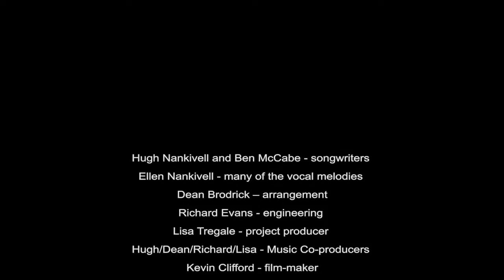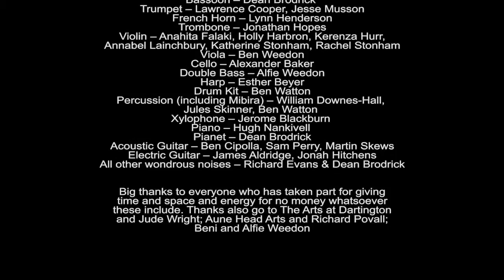What We All Need by Assembly - SWMS Christmas Charity Single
South West Music School (SWMS) are excited to announce that as of Monday 3rd December 2012 their inspirational charity Christmas single is available to download in the UK.

Lyrics.

What We All Need      by Hugh Nankivell and Ben McCabe

What we all need is love and money
What we all need is fruit and veg
What we all need is a home to go to
What we all need is a nice warm bed

What we all need is air and water
What we all need is time and space
What we all need is a path to walk down
What we all need is a pair of ears

play the viola
play the clarinet
play the cornet
play the drum kit

What we all need is a change of mind
What we all need is safe and sound
What we all need is a voice to sing
What we all need is a chat
What we all need is a self portrait
What we all need is a swapping shop
What we all need is pass it on
What we all need is an open door

play the recorder
play the saxophone
play ukelele
play the trombone
play the mbira
play the xylophone
play the harp'n'gong
play the metronome

What we all need is care and attention
What we all need is left and right
What we all need is homeostasis
What we all need is an open mike
What we all need is a bus to catch
What we all need is a joke to laugh at
What we all need is a cup of tea
What we all need is mum and dad

play the banjo
play the castanets
play the oboe
have you started yet?
play the sleigh bells
play the french horn
play the atenteben
come on

Piano
Bassoon
Cor Anglais
Didjeridoo
Ondes Martenot
Mandoline
Sarangi
Theremin
Hurdy Gurdy
Guitar
Charango
Melodica
Sleigh Bells
Gamelan
Koto
Steel Pans